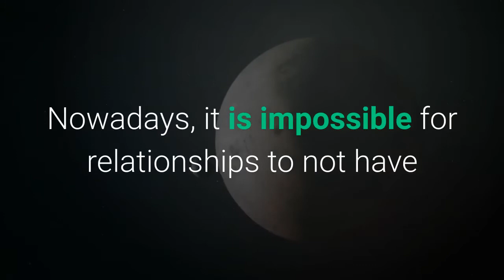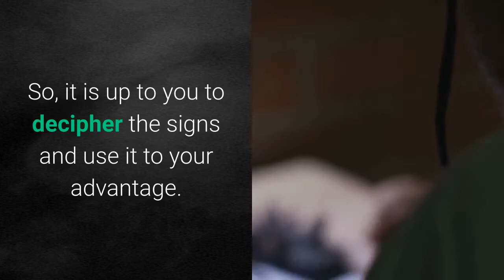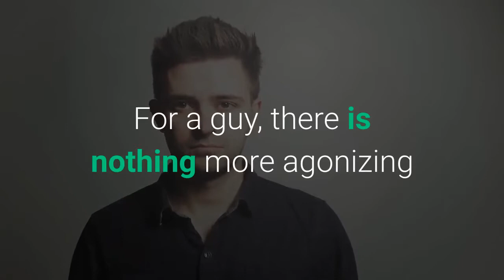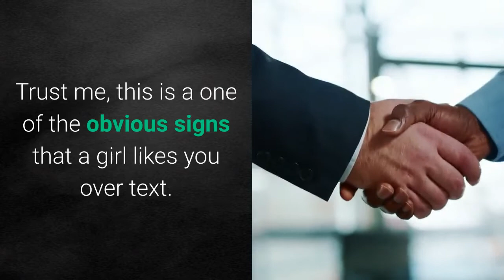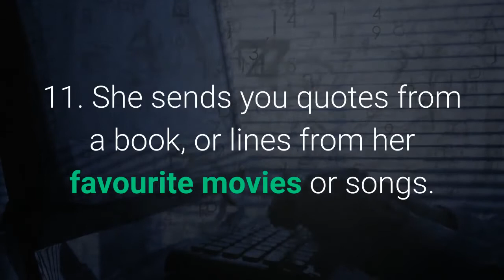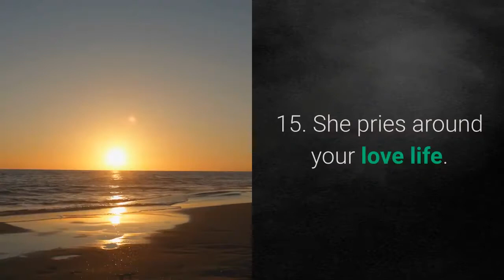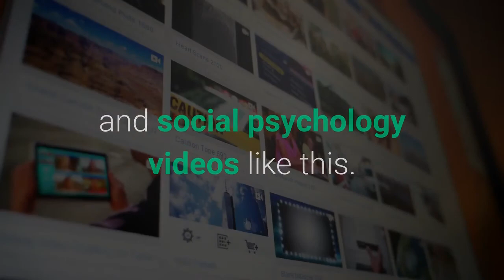Clear Signs A Girl Likes You (Over TEXT)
Clear Signs A Girl Likes You Over Text. So your texting with a girl you like but it’s hard to be sure over text if she feels the same. In this video I’ll give you clear signs a girl likes you over text.

There are many signs a girl likes you through text. However it can be difficult to know for sure. Is she just naturally friendly or is she really into you. She’d text you frequently but when you ask her to hang out with you suddenly she’s busy. What went wrong? I hear you. Learning these signals will help you figure out if she’s actually into you or if (God forbid) she’s just being polite.

—IF YOU ARE NEW HERE—: Welcome to the Social Psychology Masters channel! :) If you are interested in social and practical psychology videos, this channel is defiantly for you!